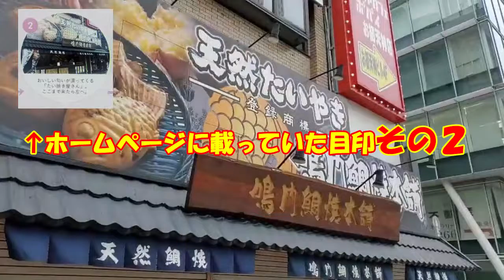カテメンが行く！ミスパリ エステティック専門学校大阪校 アクセス動画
「カテメンTV」
勝手に進路の情報を提供する大人達！
進路×エンタメ

応援してみる？？

◆カテメンがおすすめする進学サイトはこちら！

◆エフォール公式アカウント
●友達登録はこちら↓

気軽に相談してね
カテメンもお手伝いします。